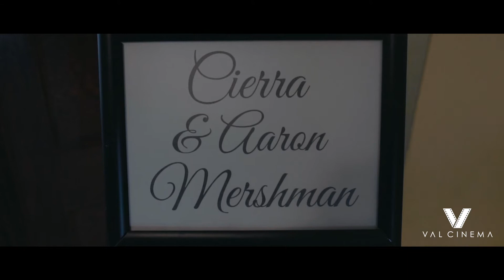ValCinema Weddings | Cierra & Aaron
Cierra & Aaron | Grand Rapids, OH